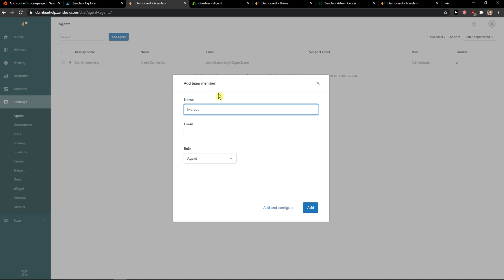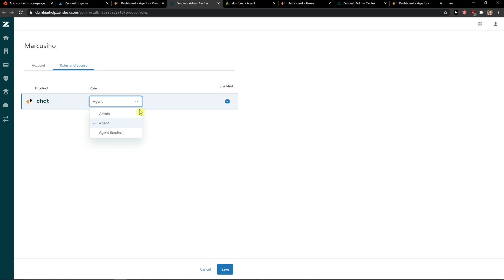How To Add Agent In Zendesk